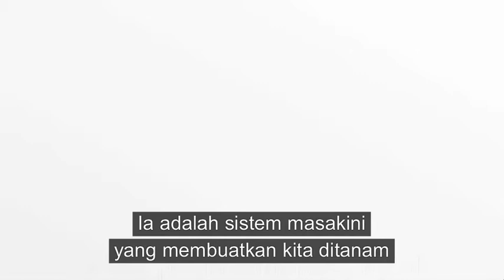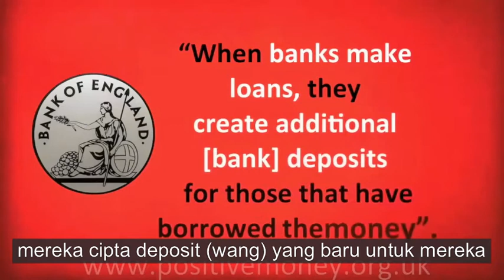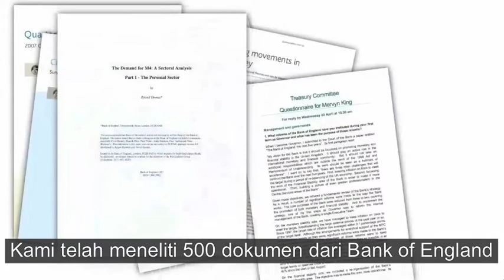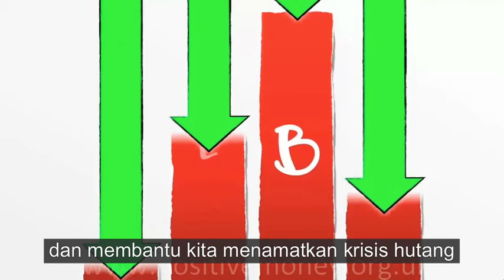Penyelesaian Mudah Krisis Kewangan Dan Hutang Negara!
GST adalah salah satu cara menyalurkan kos hutang negara yang meningkat kepada rakyat kebanyakan, cara halus penuh muslihat dan licik sedangkan terdapat cara yang lebih mudah akan tetaoi disebabkan ianya tidak diajar di London School of Economic maka pemikir-pemikir kerajaan tidak terlintas akan kebarangkalian untuk menggunakannya.

DItambah pula mekanisme penjajahan berterusan yang telah diatur oleh penjajah sebelum memberikan "kemerdekaan" maka kita semua berterusan hidup didalam keadaan semakin miskin dan tertekan. Yang miskin miskinkan duit dan yang kaya miskinkan ketenangan mengenangkan saban hari takut kemungkinan diroompak oleh simiskin.

Apa erti kemajuan ekonomi jika kita semua semakin "miskin" baik dari segi zahir mahu pun rohani. Bersama kita mengubahnya, insyaallah.